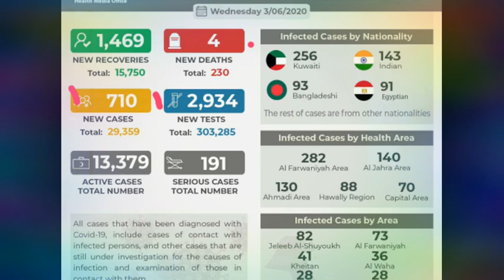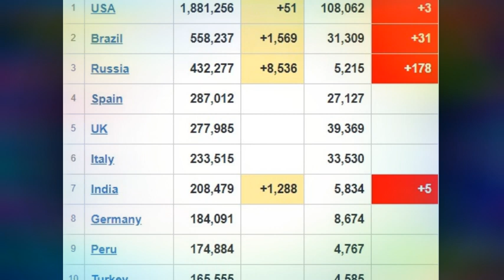kuwait tamil news✈️விசா நீட்டிப்பு 🤗DINAR RATE👍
நம்ம சேனல்ல அரபி மொழியை  எப்படி பேசலாம் என்று சொல்லி கொடுக்கப்படுகிறது.
இதை கிளிக் செய்யவும்...

என்னுடைய அனைத்து வீடியோவையும் பாருங்கள்...